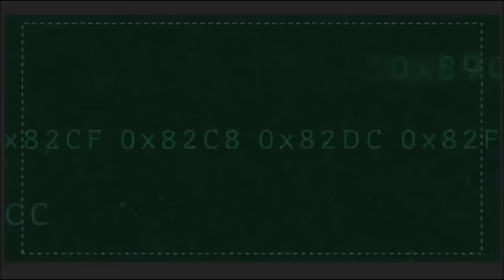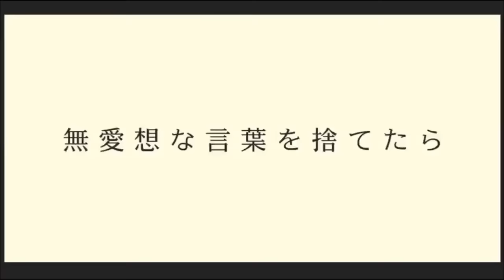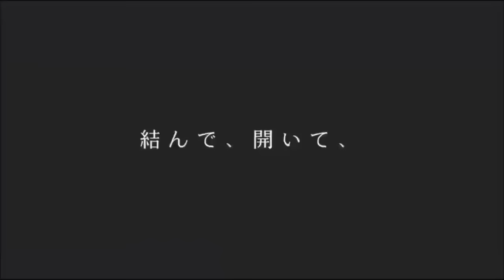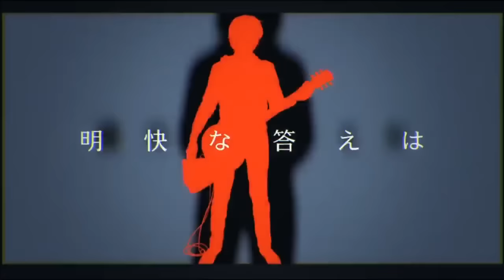【NEO】 バッド・ダンス・ホール / Bad Dance Hall【歌ってみた】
I tried to sing in a bit higher range than usual. What do you guys think?

Credits:

- Vocals: NEO
- Mix: NEO
- Original Singer: Kagamine Rin
- Music & Lyrics: Karasuyasabou
- Illustration: 田中寛崇
- Video: Not-116

Special thanks to Hope and OM for helping on certain parts! :D